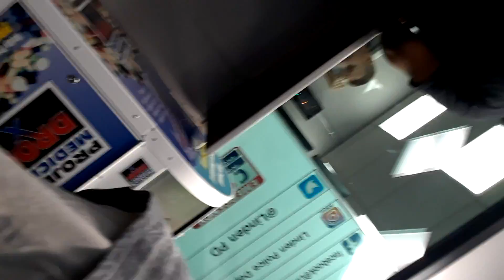August 3, 2018